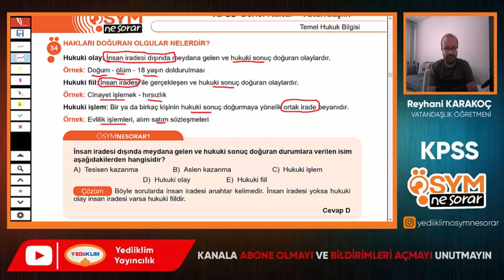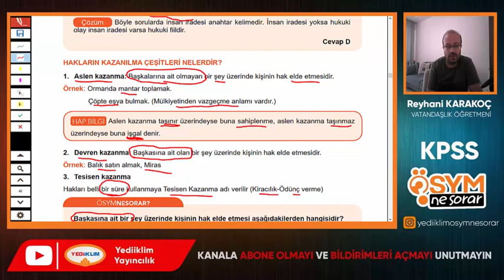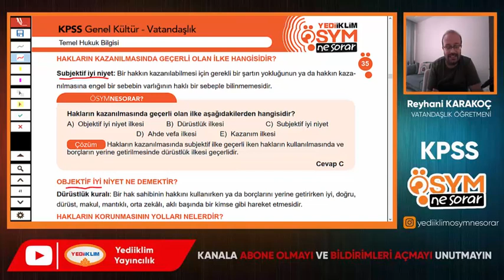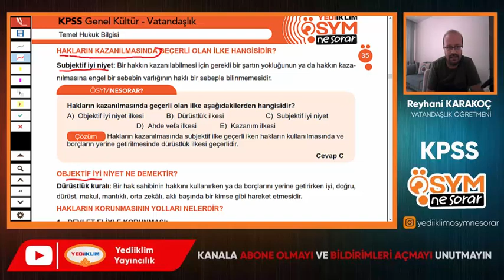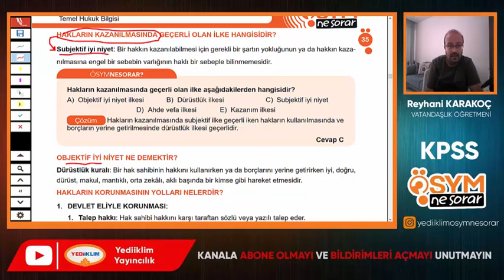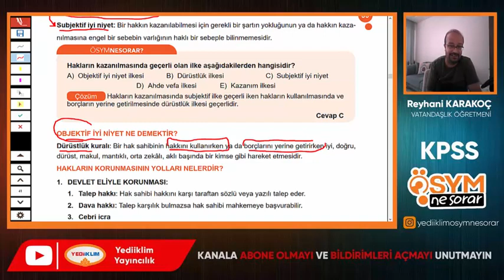temel hukuk bilgisi 26 - Reyhani KARAKOÇ